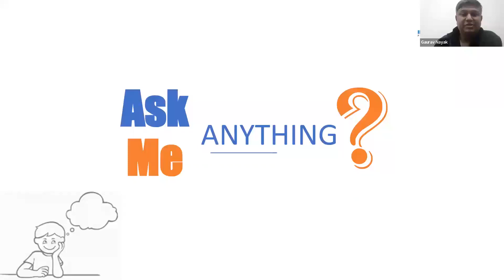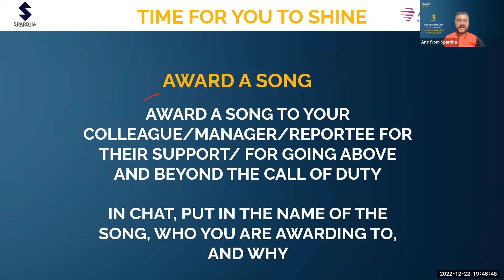Virtual Jams & Happy Teams: Unleashing Employee Engagement Through Online Music!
In this video, I are thrilled to present the highlights of our recent live musical team bonding event for a company. With an audience of 150 individuals from multiple locations, we introduced them to an exciting and innovative concept of team building through music. Witness the joy, satisfaction, and camaraderie as they embraced this unique experience. Join us on this musical journey and discover the power of bonding through rhythm and harmony.